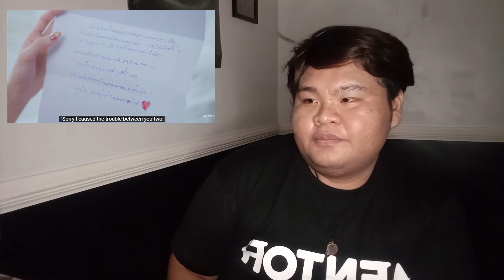[THERE ARE TWO IMPOSTORS AMONG THEM!!] ดั่งลมหายใจ Oxygen The Series Episode 11 Reaction | REACTshow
TIMESTAMPS:
00:00 - Preview
01:11 - Introduction and Initial Thoughts
02:04 - Episode 11's Review Exposition Analysis & Commentary
37:21 - Episode 11's Thoughts

Welcome to my REACTshow feat. Oxygen The Series. And for today, I gave my Review, Expostion, Analysis, Commentary and Thoughts on Episode 11.

But if you only want to be notified for occasional uploads, that's okay as well.

Links for OxygenEP12 with English Subtitle!
EP11 1/4 : youtu.be/2FdFDg59cl8
EP11 2/4 : youtu.be/zuRte_Wqv8s
EP11 3/4 : youtu.be/fraXtunTFL0
EP11 4/4 : youtu.be/OKr4WpjDRt0

Original Novel by : Chesshire
Directed by : Pongpisit Bottasri
Produced by : Aroonchai Bamrungthai
Creation by : Roger Films Studio, Beluga Production and Mauve Bangkok

Mi socials:

Instagram - @justeeynocampo / @sutjinn